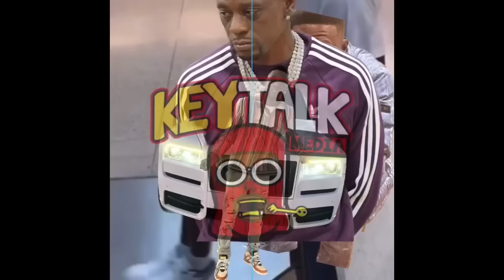THEY COULDN’T HOLD A REAL SKREET LEGEND 4 LONG! Boosie released & IMMEDIATELY have fans DiSS 12 +